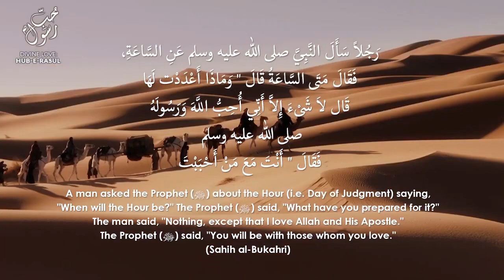The Presence of Awliya Cleanses Burdens - ShaykhTalks 48 Sufi Meditation Center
The Presence of Awliya Cleanses Burdens - ShaykhTalks 48

By keeping the presence of Awliya and pious souls, they carry our burdens and clean our sins with their light. By keeping sincere, real love through testing and patience their light connects to your light and they dress upon our souls.

ShaykhTalks #
48
From Divine Love: Hub E Rasul E
51